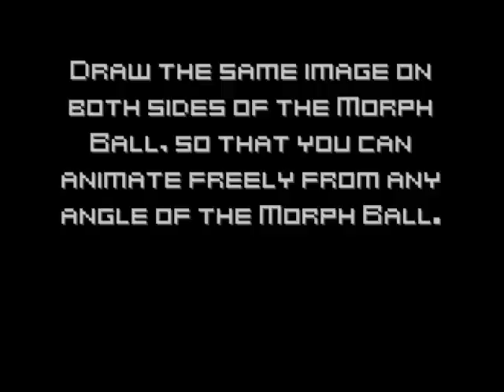How to Build: Morph Ball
Welcome to the fourth video of the How to Build series, from your very own, 001rich100.

This video subject is:
Morph Ball

Add us on the 3DS for the upcoming Lego Metroid Mini-Animated Shorts!

Song: Heat Vision
Artist: Shariq Ansari